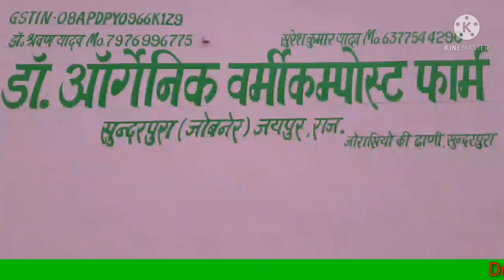घर बैठे जाने अच्छी गुणवत्ता का वर्मीकंपोस्ट बनाना।। और जाने वर्मीकंपोस्ट की सच्चाई